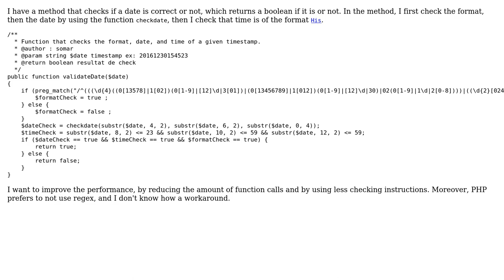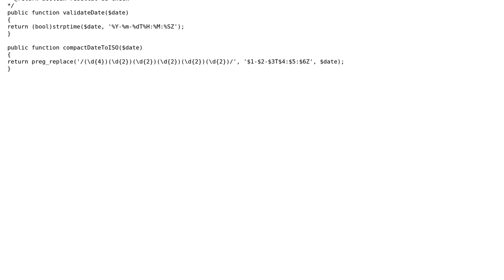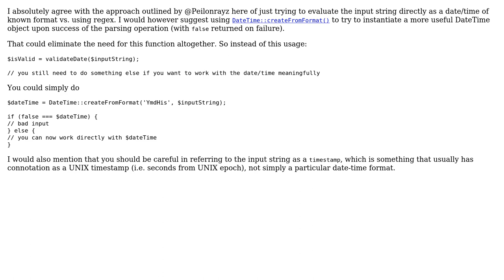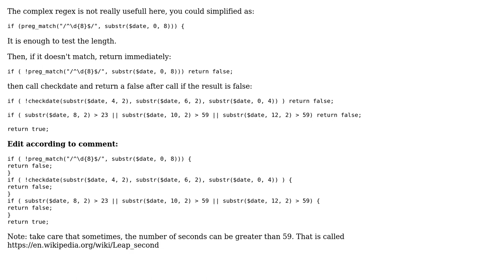Function to check if a date is correct (3 Solutions!!)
Function to check if a date is correct

With thanks & praise to God, and with thanks to the many people who have made this project possible! | Content (except music & images) licensed under CC BY-SA | Music | Images & others | With thanks to user Toto user Somar user Peilonrayz user Mike Brant user 200_success and the Stack Exchange Network Trademarks are property of their respective owners. You are responsible for your own actions.